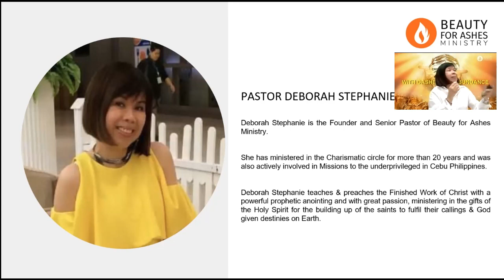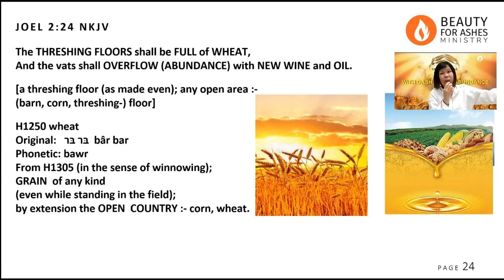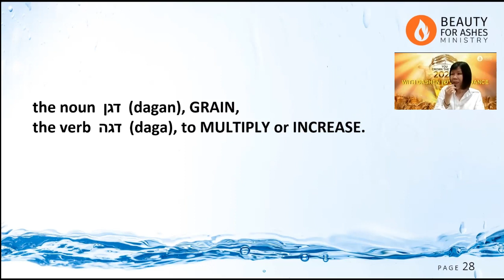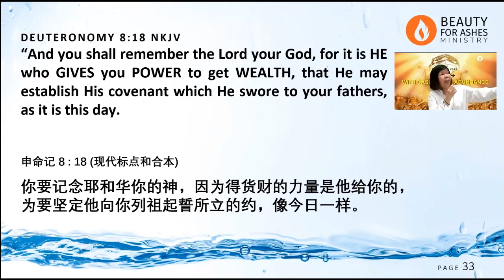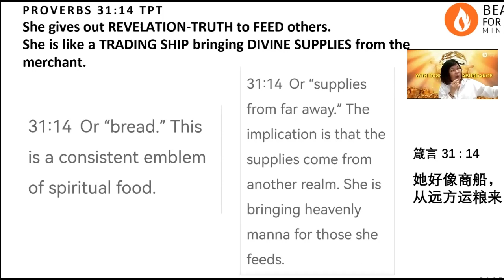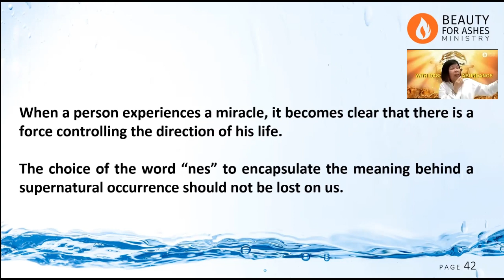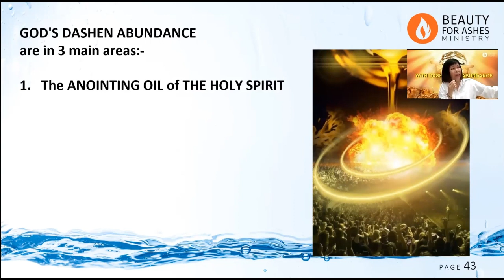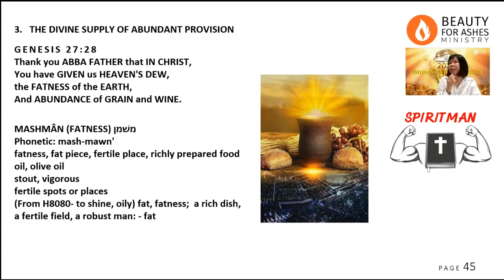DIVINE ABUNDANCE OF DAGAN דּגן (GRAIN) [11 Feb 2024]